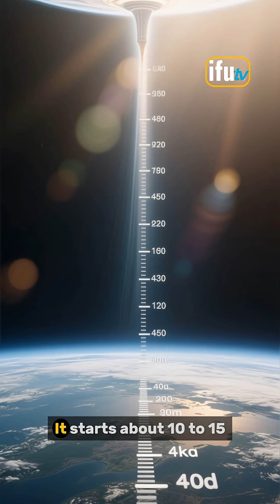What is the stratosphere?